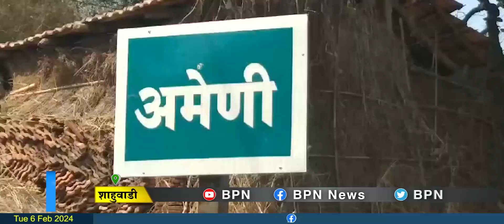Kolhapur : शाहुवाडीतील अमेणी येथे बैलगाडा शर्यती संपन्न...BPN news network